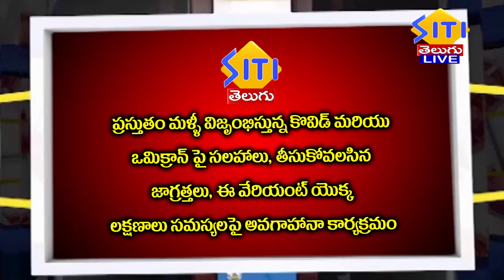Guntur city hospitals live DR ANUPAMA MD 22 1 22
ప్రస్తుతం మళ్ళీ విజృంభిస్తున్న కొవిడ్ మరియు ఒమిక్రాన్ పై సలహాలు, సూచనల కొరకు ప్రముఖ ఫిజీషియన్  వైద్యులచే సలహాలు తీసుకోవలసిన జాగ్రత్తలు, ఈ వేరియంట్ యొక్క లక్షణాలు సమస్యలు, సందేహాల పై అవగాహన కార్యక్రమం